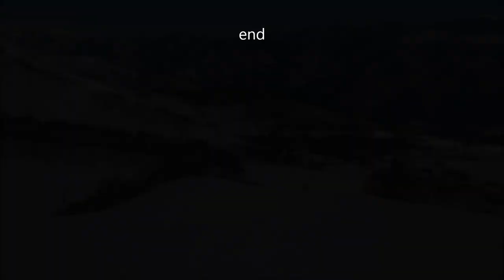Quiet skiing due to low cuff boots / mountain boots/short ski/silvretta easy go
プラスチック登山具とショートスキー（150cm）の組み合わせ。これで静か～に滑るところに妙味あり。20kgから上の荷物を背負って滑る想定、こうなります。